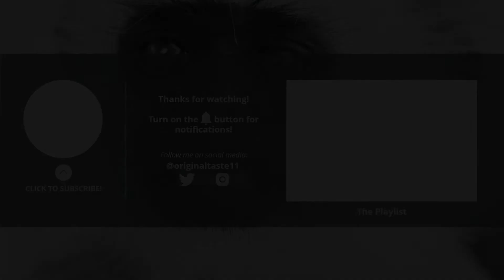MINECRAFT DUNGEONS Gameplay Walkthrough | Part 9 - Fiery Forge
MINECRAFT DUNGEONS Walkthrough PART 9 No Commentary. I will be playing through the full campaign and I will be putting it in a playlist on my channel if you want to check it out.

Minecraft Dungeons is a dungeon crawler video game developed by Mojang Studios and Double Eleven and published by Xbox Game Studios. It is based on Minecraft and was released for Nintendo Switch, PlayStation 4, Windows, and Xbox One on May 26, 2020.